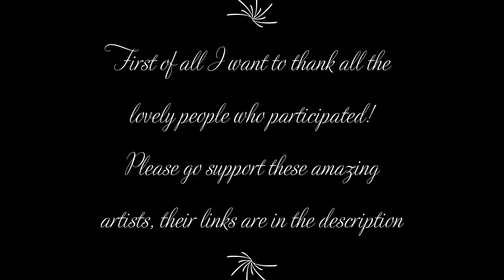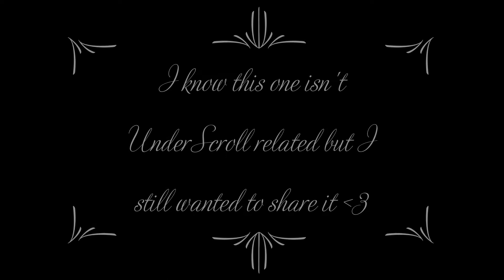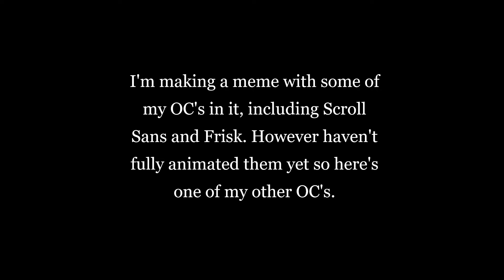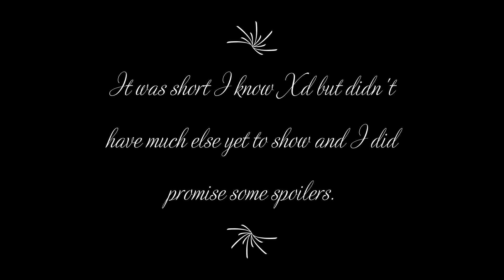UnderScroll Drawing challange - part 2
Part 2 of the art challange!!
And as promised I have some more spoilers for you guys! ^^

Anyways here are the credits of the lovely artists:
Xavi, Laz and FunCreeper send their art through Discord.

Thank you all so much for both watching/supporting.
And for the artists thank you so much for participating.
I feel honered to have that many people intrested in my AU and channel and I never even imagined I’d need to make 2 parts for this challange!

Also I plan to make another gacha video later this week.
However I have been very busy lately since my vacation basically ended.
So I'll try to upload at least 1 video each week during the weekend.
If I have more time then I might upload it earlier or have 2 videos come out but no promises there.